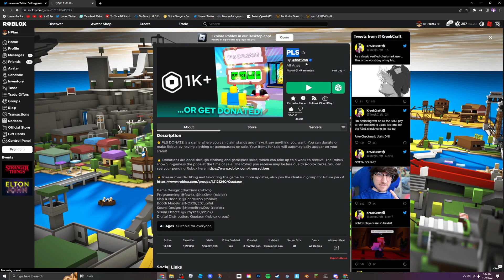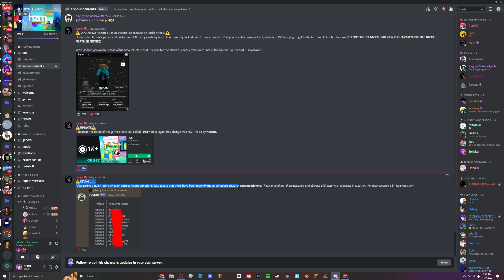Pls Donate Got Hacked (Roblox)